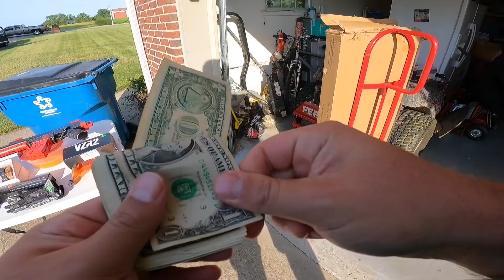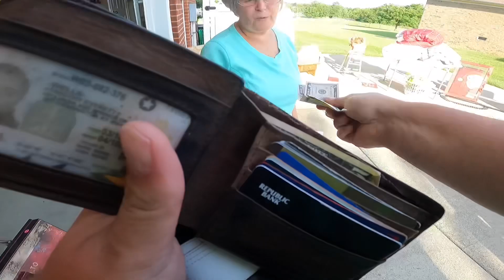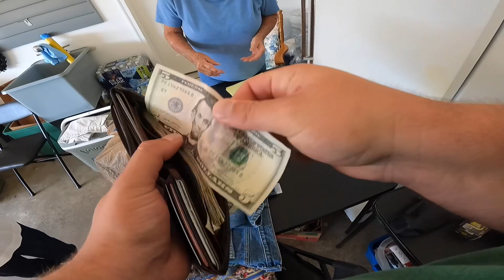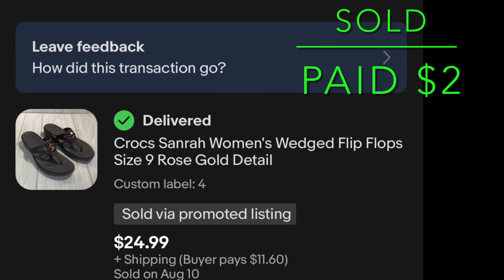My Wife Tried to Kill Me at This Yard Sale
This channel will be about reselling-- Picking, Flipping, and Shipping.
Pick Flip Ship

This video was shot on a GoPro Hero 9 and edited in iMovie